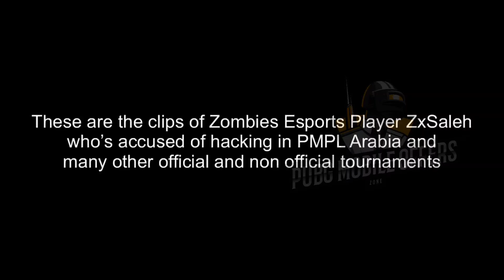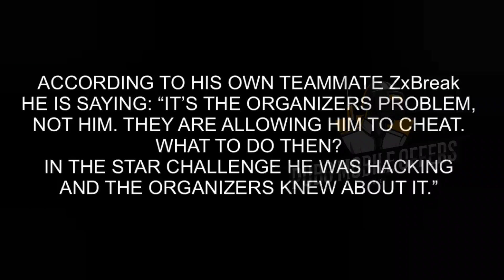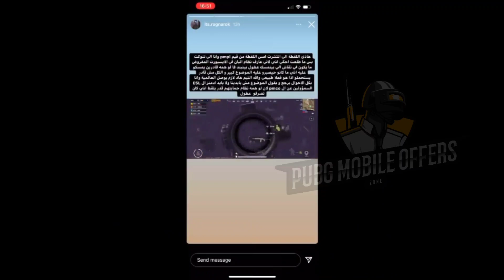Zombie Saleh exposed by Rolkissss 🤯 PUBG Mobile Esports Bans Zombie Esports from PMPL Arabia 👍🏻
Recently during PMPL Arabia 2021 tournament one of the player from Zombie Esports has been accused of Hacking by other players. This player is Saleh from Zombie team.

One one of the pro player of pubg mobile named Rolkissss have exposed him using gameplay from PMPL Arabia & him & other players stream videos.

Checkout full video & tell me in comments what you think about this player.